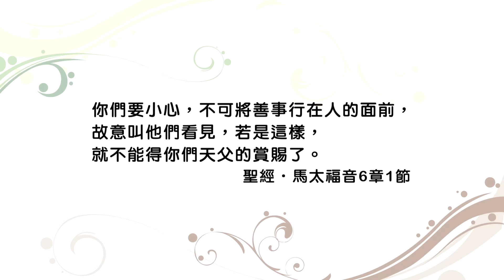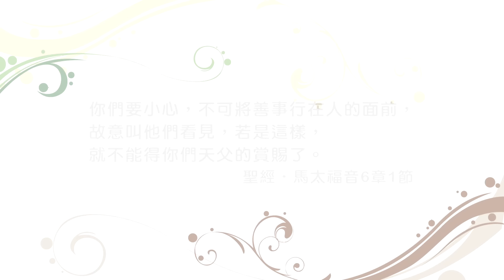20160130恩典365 - 登山寶訓--天國子民的行為 13.論施捨 : 單單為了愛而去做